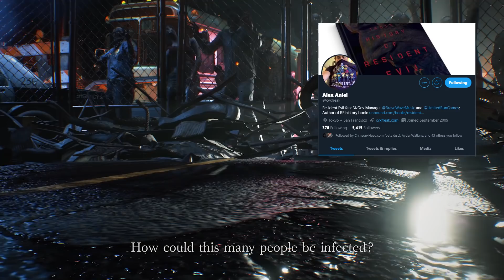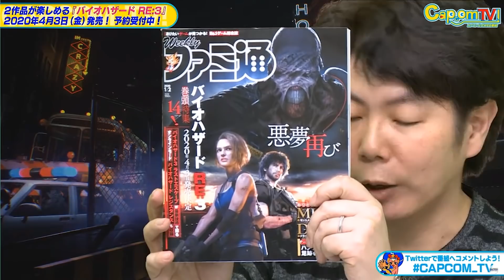RESIDENT EVIL 3: REMAKE || NEW Carlos Trailer SOON || Story Changes & Dario RETURNS!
CapcomTV has revealed that well be getting a new trailer for RESIDENT EVIL 3 REMAKE soon featuring more of Carlos, NEMESIS and more details!

Eddie Junior
Christopher Sedrick
Devon L. Dusseau
Trent Overton
ProXY One
IzabelaMc